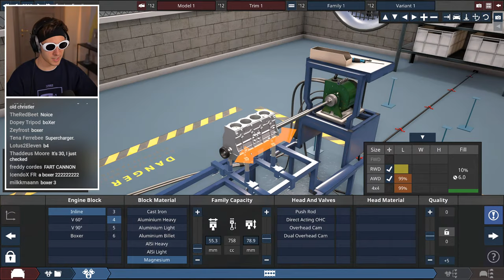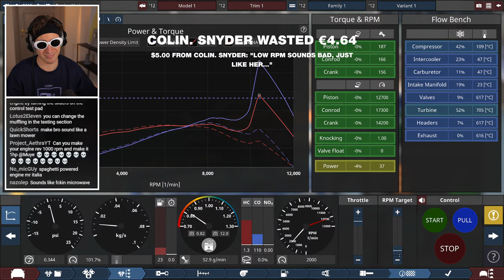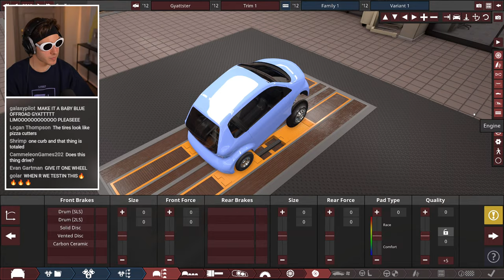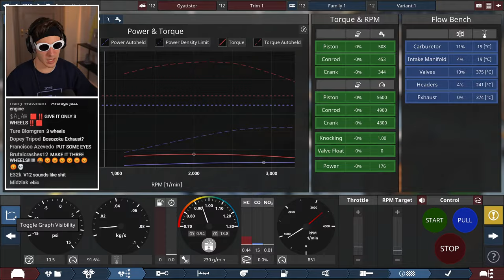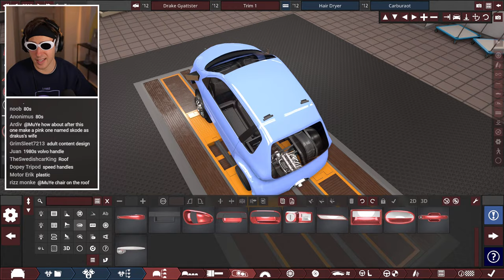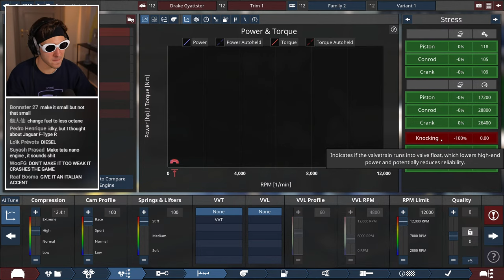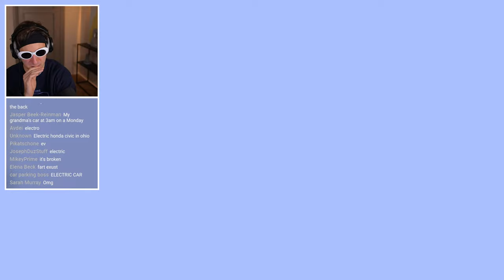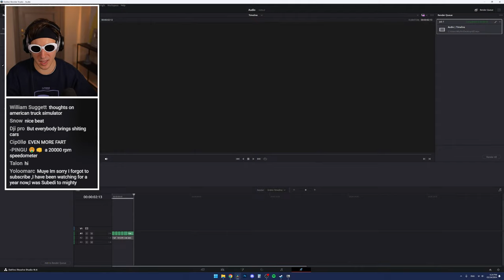Stream Chat Builds The Worst Sounding Car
Music for no one's ears